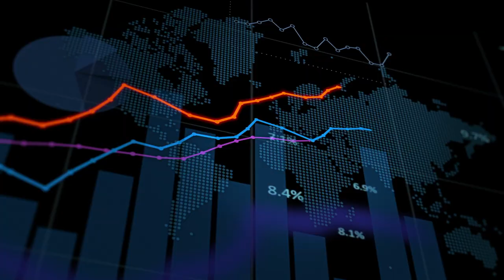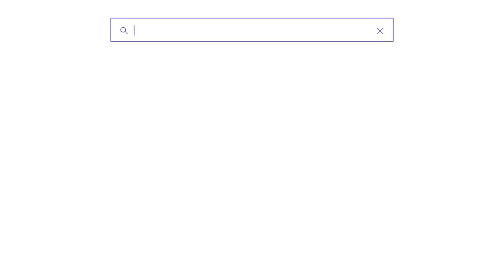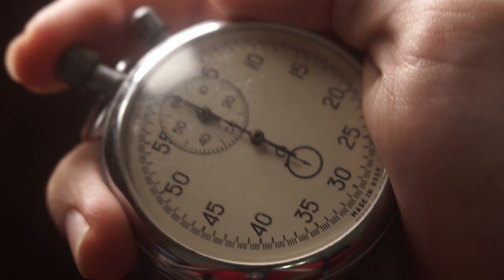Our Story - Deutsche Börse Group in 120 Seconds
This is a corporate video, but not as you expect. See different aspects of Deutsche Börse’s role from different points of view to get an idea of what Deutsche Börse is about and why it is a fundamental pillar of our financial world and society. So, get ready for folklore dances, bunnies, dinosaurs and get to know us - in 120 seconds.

"Our Story - Deutsche Börse Group in 120 Seconds" was first shown at the annual general meeting in 2021. “A very unusual take on Deutsche Börse. With a touch of humour. But this does not change the fact that we are serious. About our business. Day after day,“ commented Deutsche Börse CEO Theodor Weimer.